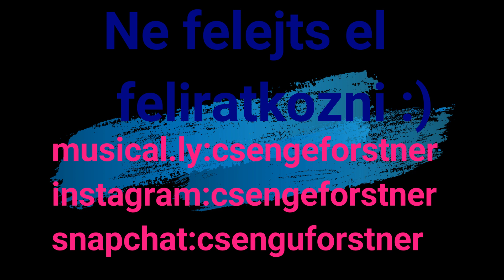Csenge Forstner| VLOGMAS 17-18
Remélem tetszik a vlog! :))